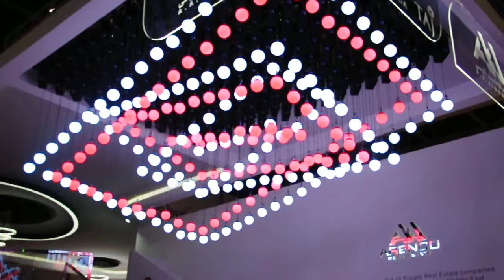ATM 2018 DUBAI ARENCO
ARENCO Real Estate
Light show at ATM DUBAI 2018
SUPPORT US